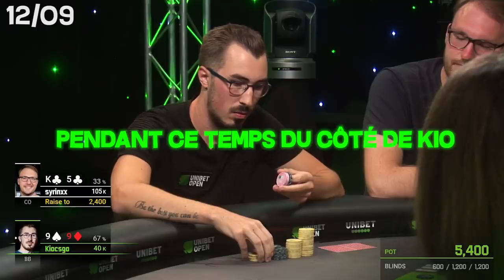SHOX VS KIO LE CHOIX POUR VITALITY